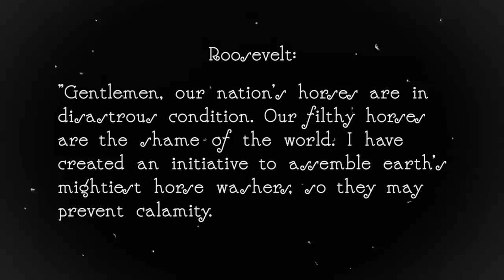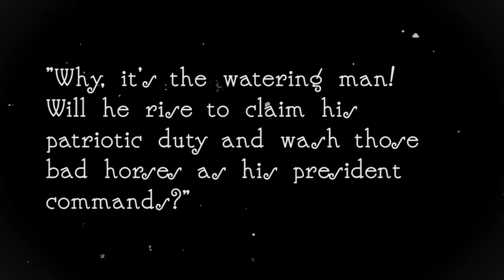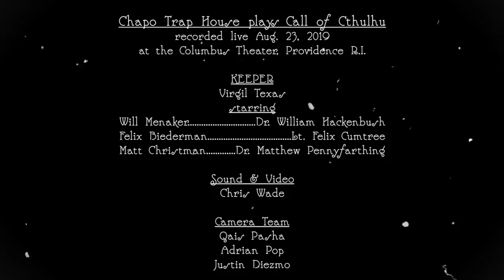Tabletop Game Theory LIVE | Chapo Trap House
Our play of Call of Cthulhu live at Columbus Theater in Providence, R.I. August 23rd, 2019.